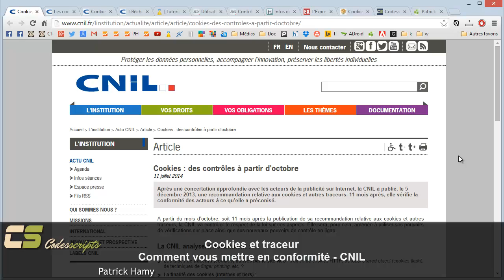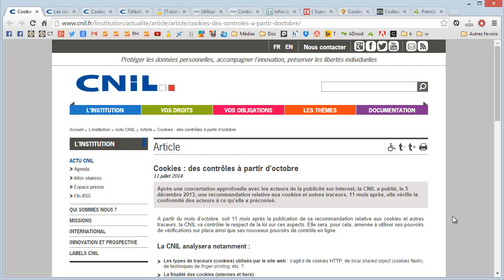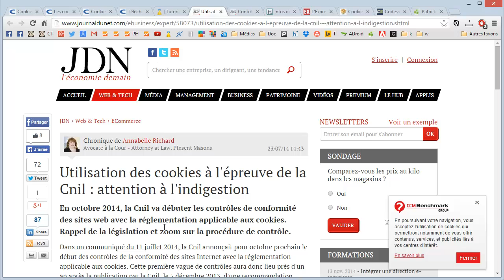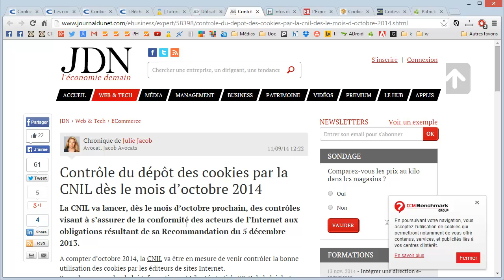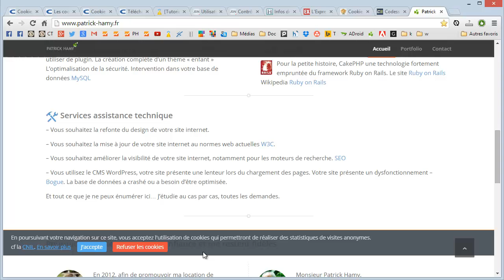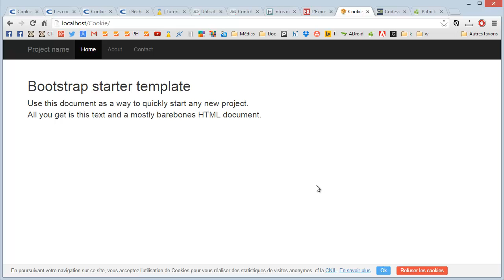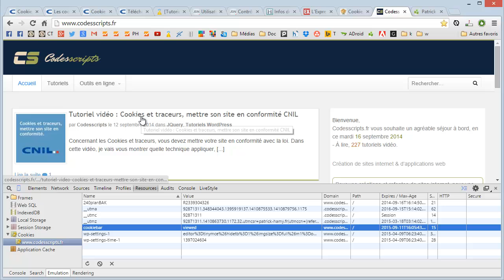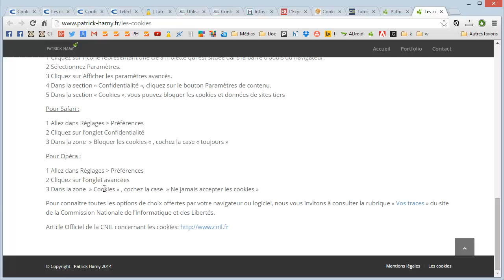Cookies : Comment vous mettre en conformité - CNIL